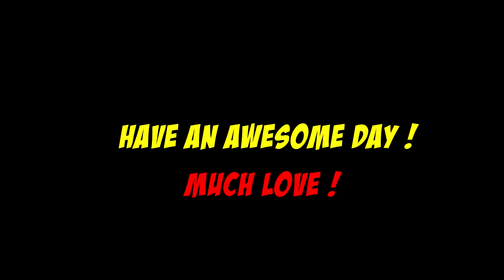KIDS LEAVE ME TO DIE ?!! | H1Z1 #1 | Hilarious ! MISTER MOHAN PLAYS !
So mister Mohan is back with some new gameplay ! this time its H1Z1 battle royale ! met some kids in this episode who left me for dead ! Enjoy !

Facebook live streams almost everyday ! so come follow me there !
here is my random soundcloud account :
Sony ps4
Asus - Republic of gamers
Moano Mics
Elgato
Logitech
Sony vegas
Photoshop cc
and Kontrol freeks